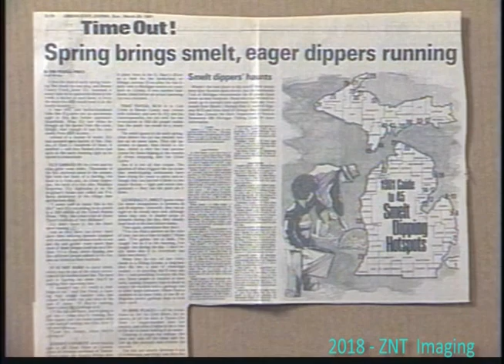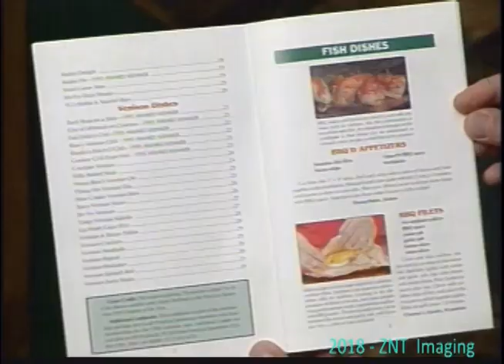Sturgeon Fishing Michigan - BBQ Fish Recipe Fred Trost's Practical Sportsman PBS 2001-04-26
This episode aired April 26, 2001 had all interesting features. I decided to leave most of it in its entirety